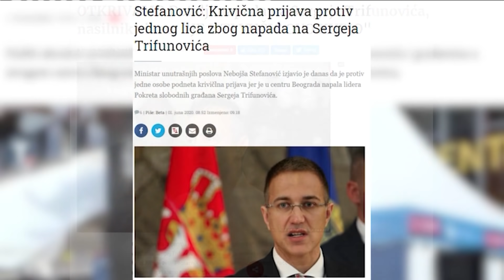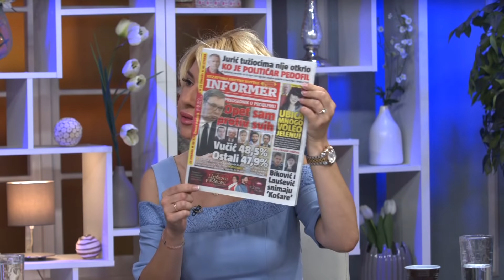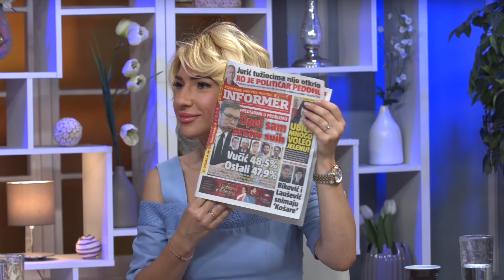PESNICOM NA TRIFUNOVICA - Ko crta metu na Sergejevom celu? - DJS - (TV Happy 06.06.2020)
Gosti: Nemanja Starović - Analitičar iz Centra za društvenu stabilnost
Ognjen Karanović - Analitičar iz Centra za društvenu stabilnost
Nebojša Bakarec - Analitičar
Vasilije Papović - Zamenik glavnog i odgovornog urednika lista "Alo"